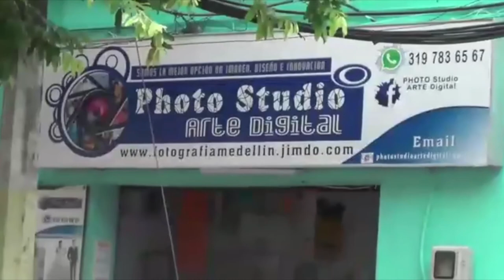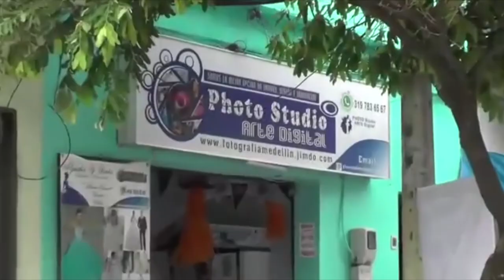TIENDA DE ALQUILER DE VESTIDOS Y FOTOGRAFIA PROF PTO BERRIO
Manejamos importación de vestidos y trajes Americanos, oriental y occidental en alquiler para Primera Comunión, Quince y Boda